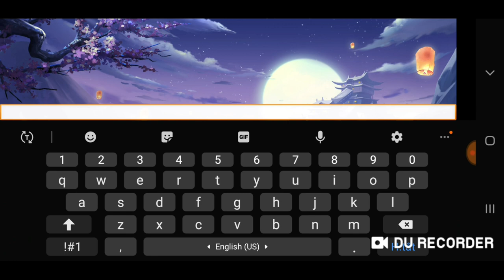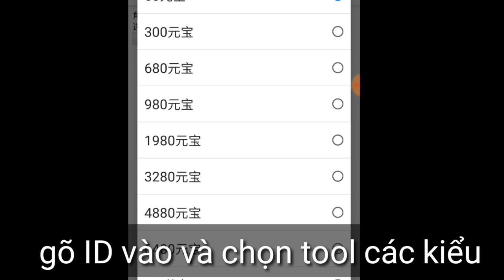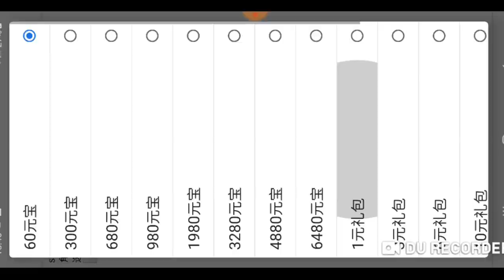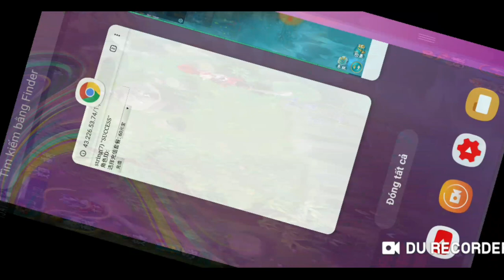Game Lậu Mobile - Anh Hùng Truyện Chibi TOOL GM - Free Vip - Free KNB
HƯỚNG DẪN TOOL LẤY ID NHÂN VẬT CÓ TRONG CLIP

1.KIẾM LINH TU CHÂN VIỆT HÓA Free VIP 8 - Tool GM

2. Mod City Island Việt Hóa | Free Vô Hạn KNB - Dùng KNB Tăng KNB Lên Tương Ứng

3. Tam Quốc Quần Anh Việt Hóa | Free Full VIP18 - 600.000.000KNB + Full Thần Tướng Ma

4. Thiên Long Kiếm Gamota Free Vip 12 + 1M KNB

5. Phi Tiên Kiếm Việt Hóa Free CODE Add VIP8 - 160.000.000KNB + Quà Event Giá Trị